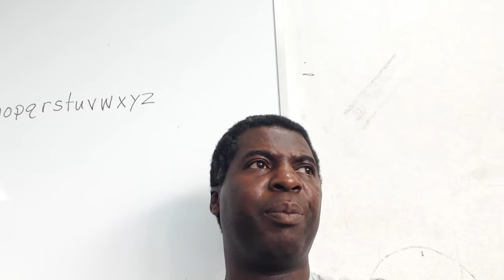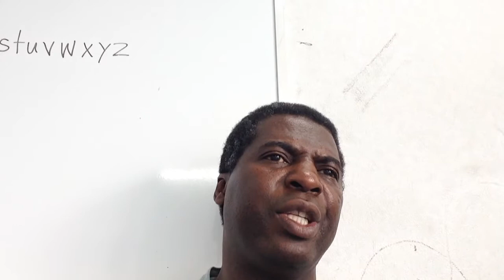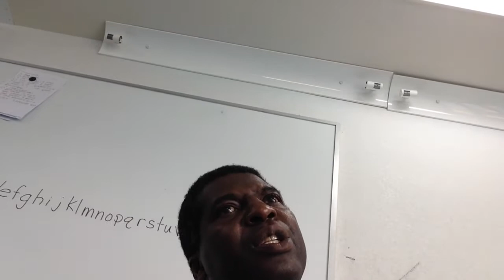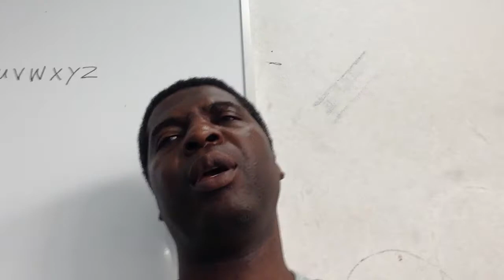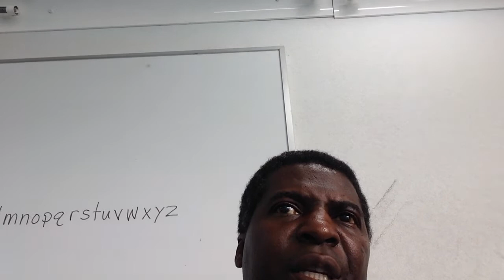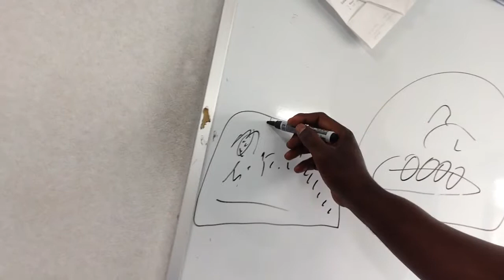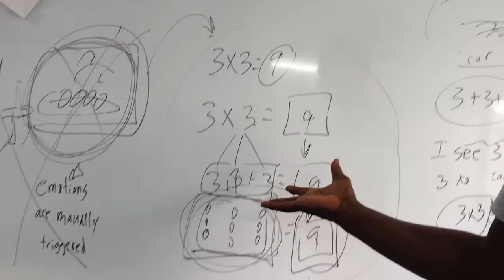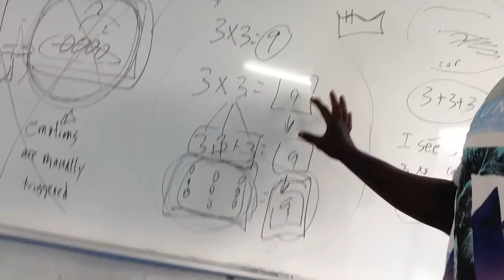Free your hood. Unity Pt. 3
This is a bit choppy. We are united. We lack instruction, knowledge, delegations, and clearly what direction to take to produce live to the fullest. Below is a message that was from another conversation.

From another convo

So, that being a fact, then the next question is "why?".

The only answer is starts off with "love" but quickly turns to habit due to the images that they created faded and they are not able to create anymore images as an excuse to manual release adrenaline. The main reason most stay together is due to habit or lack of energy, that mostly will be wasted in pursuit.

Intellectual reasoning is actually a great way to pursue life. It will not lead you in the wrong direction. Life is an equation. As long as the equations has the proper components, they will always have solutions.

Problems are equations with dysfunctional properties that can not create progress nor growth naturally in accordance with nature or as nature intended.

Nature did not create men "to sleep" with other men nor women "to sleep" with other women. Men sleeping with men cannot create another living entity between the two of them and neither can women also. But a woman and a man can create another living entity together.

People are going to do mostly do what they want based on the images they fuel after the images are created. The key to a successful life is to understand that simple process and simply stop doing it, as well as, spreading the word to help others. World peace will swiftly sweep the planet.

A ruler can't rule without participants. Wars cannot be fought without participants. Racism and insults are nothing without participants. Just stop participating in creating your own miseries through your images. Everyone is effected by this. It's simple to validate. Sit and have discussions. Violence will stop.

When someone "wants" to commit a wrong, ask them, "Did you create the image first then followed it with an emotional confirmation?" When they reply, "Yes," educate them. If they refuse to change, isolate them. They'll come around in due to time.

Imagination is not powerful. Your hormones are. Learn to stop manually releasing them. There are very few reasons to do so.

"My people suffer because. "

Listen, blacks only gave one problem and only one problem. They have not fell in love with knowledge. Knowledge is freely given look at nature. Your minds constantly seek understanding and knowledge. It's not even because, we are ignorant. It simply, the fact that we were created with the components that seek expansion and perfection. We are the result of nature constantly perfecting itself into individual thinking entities. We are nature in its ultimate form at this moment. Life is so simple. Nothing is too difficult to comprehend. You brain was created for the purpose of comprehension. All you have to do is look, listen, and open a dictionary.

So this war between straight me and gay men is senseless. No two people cannot ever express in any form the feelings they have to the partners anyway. When one says, "I love you." The image in the speakers mind will absolutely not be the same in the partner's mind. The best the partner can do is estimate. This silly cycle will reoccur until one of their images fad. Then all hell will break loose in the form of "breakups".

I would not concern myself with it. These days most people are schizophrenic. What is it anyway? Lol! Stop creating images. Get knowledge and create machines and other products to propel life into the next phase.